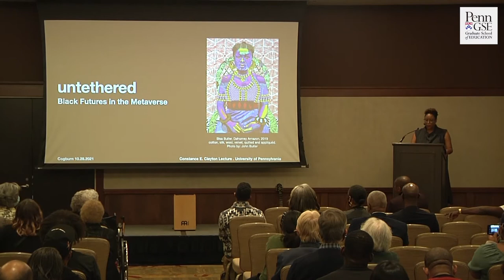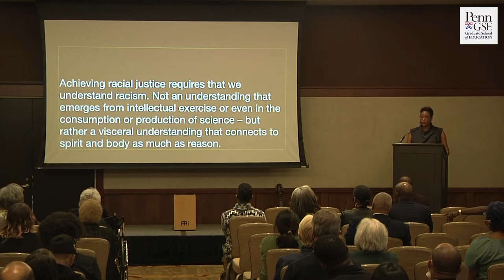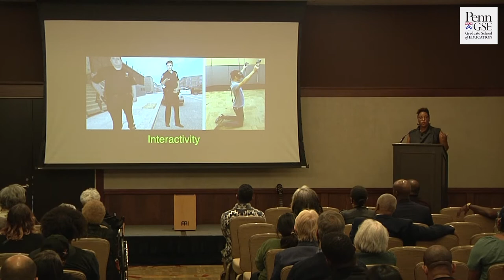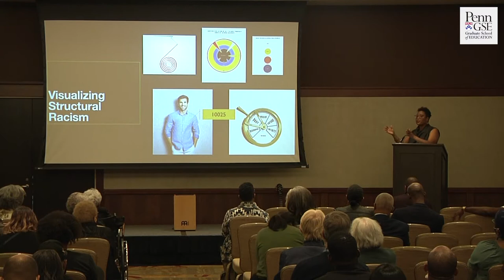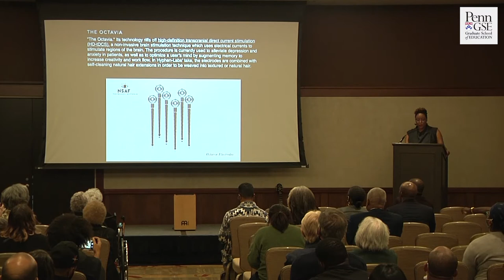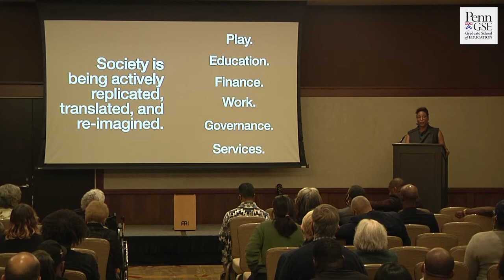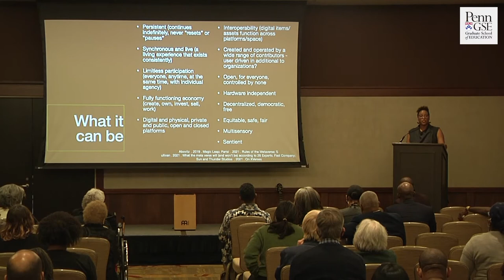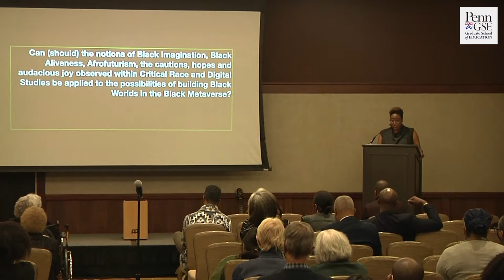2021 Constance Clayton Lecture - Dr. Courtney D. Cogburn "UNTETHERED: Black Futures in the Metaverse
There Are Black People in the Future. The absence of
Blackness in both fantastical and practical imaginings
of the future are countered by proclamations that
Black people will not only exist in the future but will
and are actively shaping the future. Global tech
giants have rejuvenated the concept of the
“metaverse” and are staking claims in a virtual
ecosystem where physical, virtual, and augmented
realities converge. While the realities of a metaverse
are currently more speculative than practical,
discussions of this space amount to a “raceless
promise land” that will inevitably replicate and
exacerbate existing social inequities. In this talk, Dr.
Cogburn asks if the metaverse and other emerging
technologies will be a catalyst for radical, social
transformation or an automated, unimaginative,
white washed offering of Society 2.0? She will also
explore the use of Afrofuturism as a framework
for untethering speculative Blackness from
whiteness and social inequities. She does this to
reimagine the possibilities of freedom in the active

practice of designing and living Black futures.

The Annual Constance E. Clayton Lecture honors Dr. Connie Clayton, who earned her Ed.D. in Educational Administration from Penn GSE in 1981. Dr. Clayton, who began her career in Philadelphia as a teacher, went on to serve as Superintendent of the School District of Philadelphia from 1983 until her retirement in 1993, where she was known for tackling the district’s difficult budget without cutting student services, attracting local businesses to help equip schools with better resources, and establishing schools the center of their communities